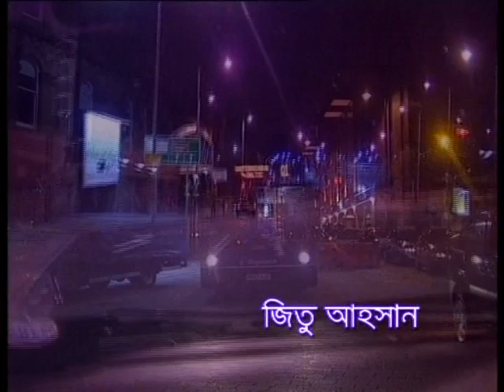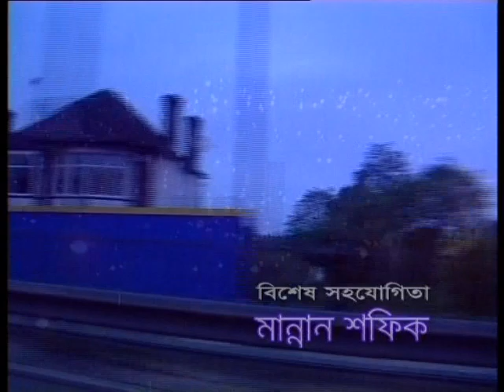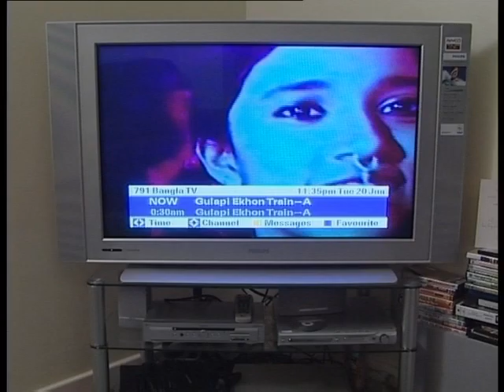NIROB KOSTO নিরব কয্ট Bangla Telefilm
Name .NIROB KOSTO/ Written by, Mohammed Alamgir             Director...Azizul Hakim                                                                                          Joya ahsan, Jitu ahsan ,Bonna mirja.Azizul Hakim
 PRODUCE BY// NORTHERN EYE PRODUCTION UK